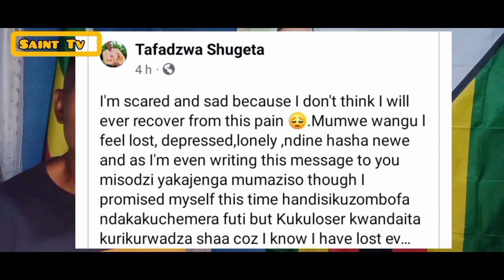Dj Shugeta Emotional Message | ANNA CHIBABY HONDE